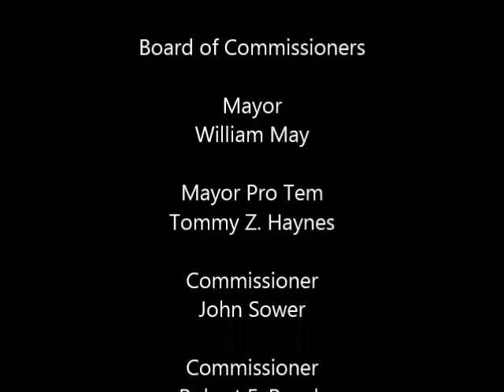Special Meeting - February 5, 2015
City of Frankfort Kentucky Board of Commissioners Special Meeting February 5, 2015